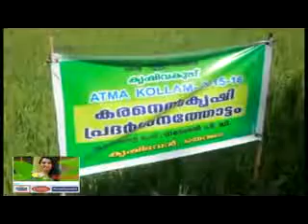All information about Punalur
Video kadappad: Live Vartha Punalur